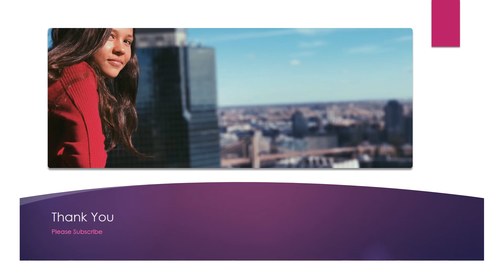Breanna Yde Picture Palooza Set 14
Hi Guys

This is @breannayde month and to celebrate her I am going to create some videos of her, to add to our YouTube family collection.

Good Bye